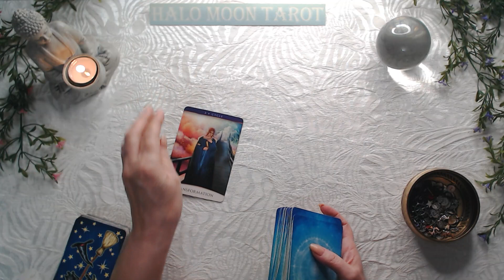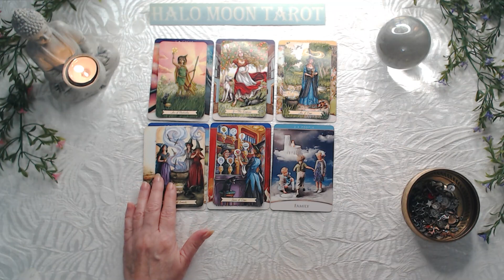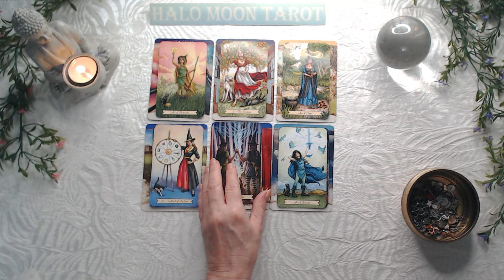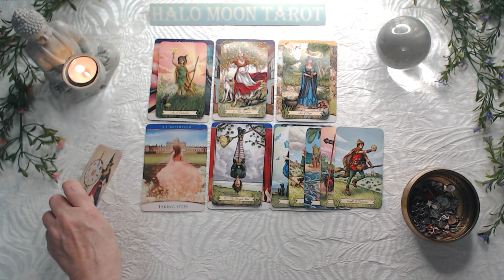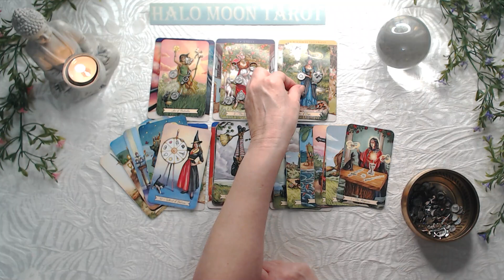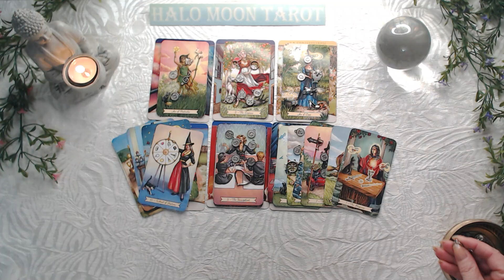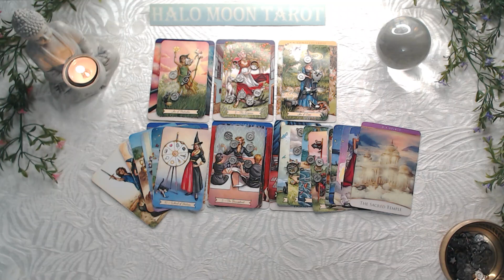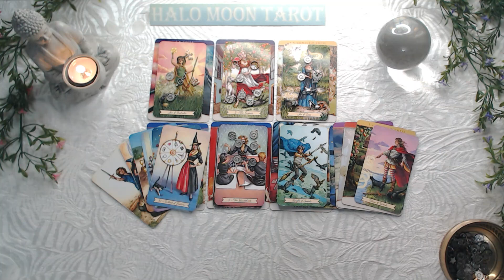Taurus Singles - You're a mystery to this person. They want to know more